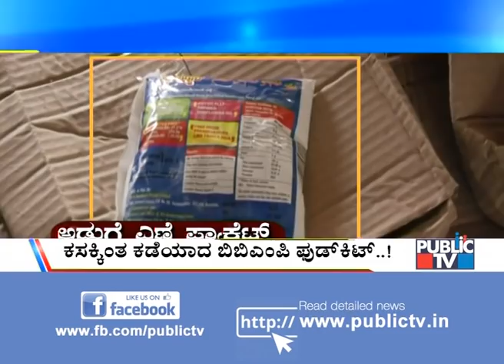Big Bulletin | Bengaluru Gets New Parking Policy | HR Ranganath | Feb 11, 2021